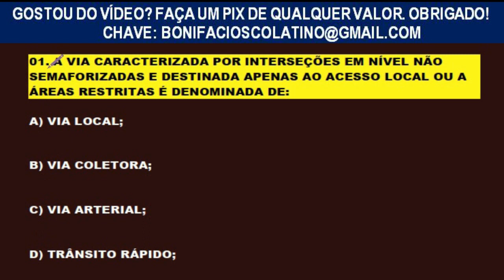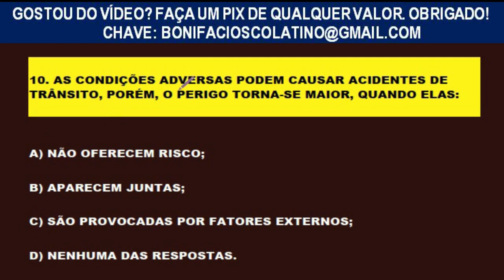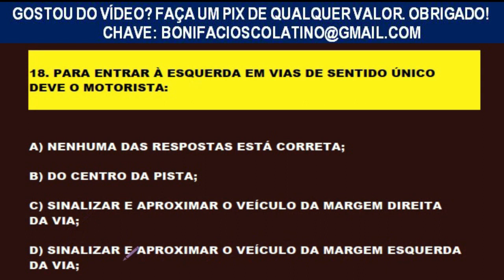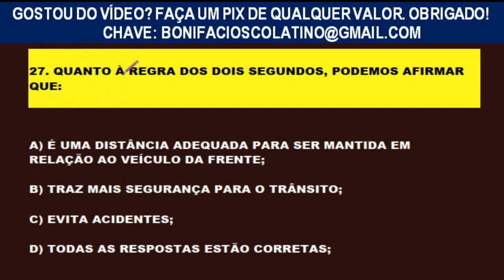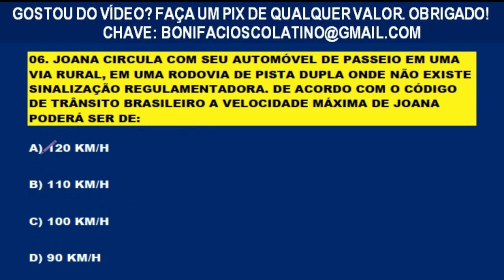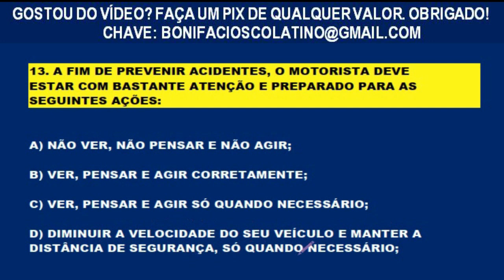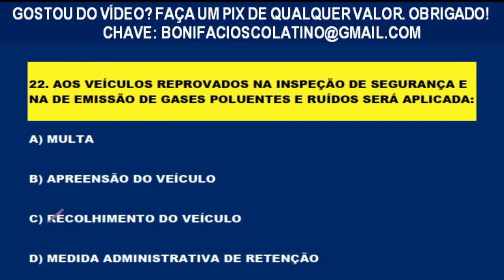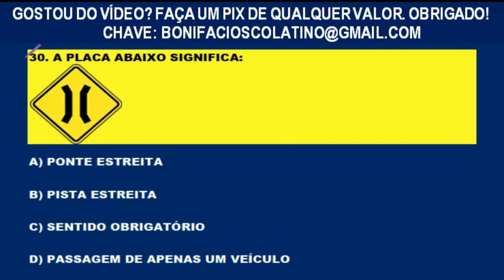SIMULADO DETRAN 2022│60 QUESTÕES MAIS COBRADAS com DICAS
Pessoal!  Quem gostou do vídeo e desejar ajudar, faça um PIX  de qualquer valor. Obrigado!